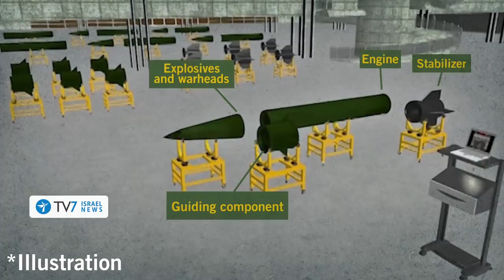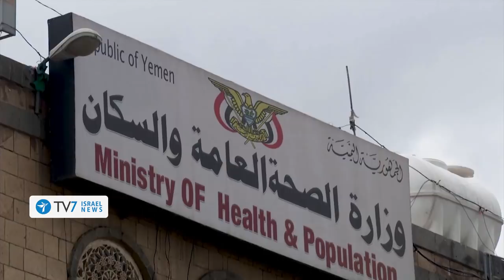Iran partial retreat from Syria, Israel says; vows to keep striking IRGC - TV7 Israel News 06.05.20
1) After 40 days of relative quiet, Palestinian Islamists launch a rocket from the Gaza Strip toward Israel’s southern communities.
2) Defense Minister Naftali Bennett emphasizes Jerusalem’s resolve to force the Islamic Republic’s Revolutionary Guards out of the Israel’s northern neighbor, Syria; amid corroborated reports of an Iranian scale back.
3) Syrian President Bashar al-Assad voices alarm over his country’s capacity to battle a potentially devastating coronavirus outbreak.